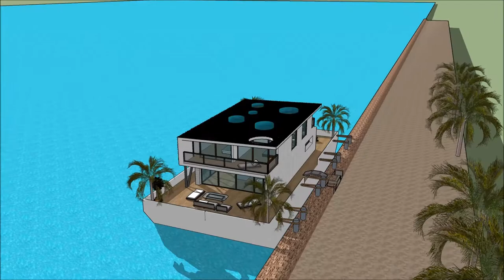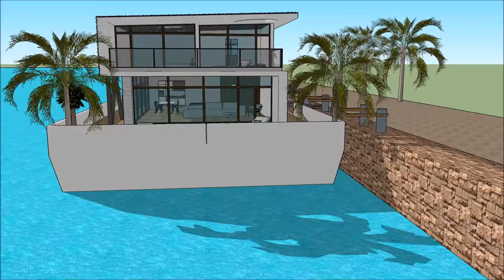ലക്ഷ്വറി മാൻഷൻ ലക്ഷ്വറി ഹോം ഡിസൈൻ റിയൽ എസ്റ്റേറ്റ് ബിസിനസ് വാസ്തുവിദ്യ ശാസ്ത്രം INDIA വാസ്തുശില്പി വ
The floating house villa houseboatzania launching an innovative high-end luxury yacht floating house villa mansion home design potentially as a display of exhibition of ലക്ഷ്വറി മാൻഷൻ ലക്ഷ്വറി ഹോം ഡിസൈൻ റിയൽ എസ്റ്റേറ്റ് ബിസിനസ് വാസ്തുവിദ്യ ശാസ്ത്രം INDIA വാസ്തുശില്പി വ.

The collection of the Floating house villa houseboatzania concept of ലക്ഷ്വറി മാൻഷൻ ലക്ഷ്വറി ഹോം ഡിസൈൻ റിയൽ എസ്റ്റേറ്റ് ബിസിനസ് വാസ്തുവിദ്യ ശാസ്ത്രം INDIA വാസ്തുശില്പി വ consists of high luxury and architectural art pieces in minimalism combined with living on the waterfront of the harbour.

The floating house villa mansion yacht design has the basis to sustain living with high standards and contemporary structural design ലക്ഷ്വറി മാൻഷൻ ലക്ഷ്വറി ഹോം ഡിസൈൻ റിയൽ എസ്റ്റേറ്റ് ബിസിനസ് വാസ്തുവിദ്യ ശാസ്ത്രം INDIA വാസ്തുശില്പി വ with numerous of prospects for excessive living and celebrating the desire of life worldwide: